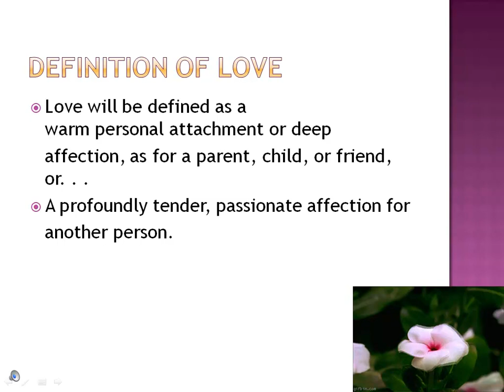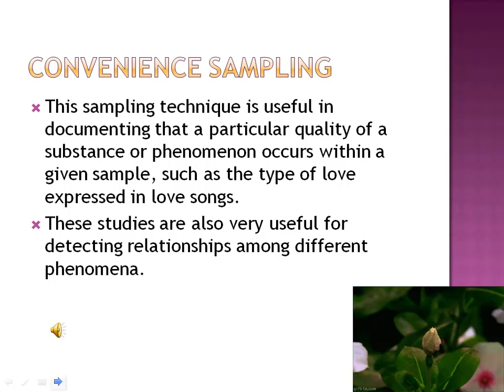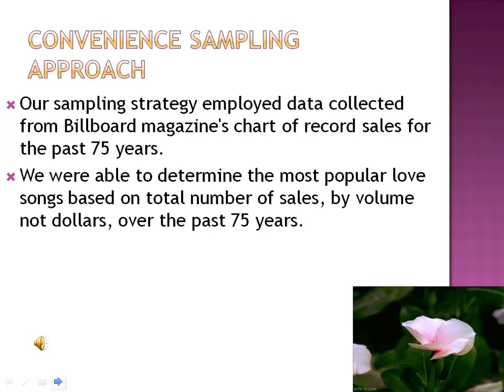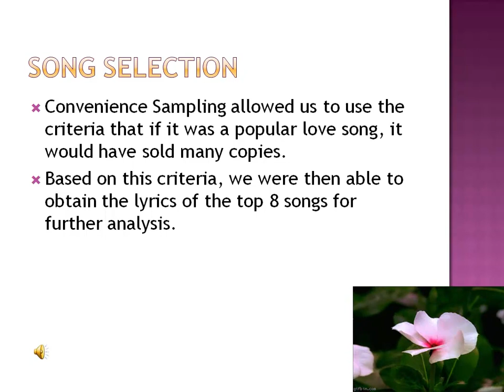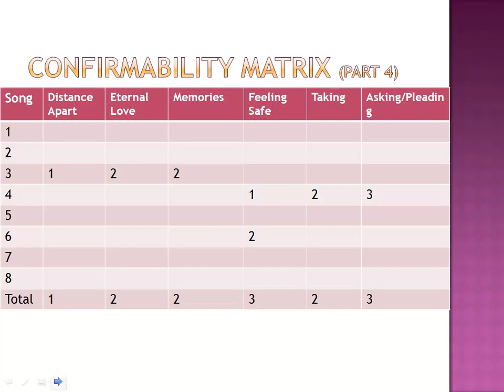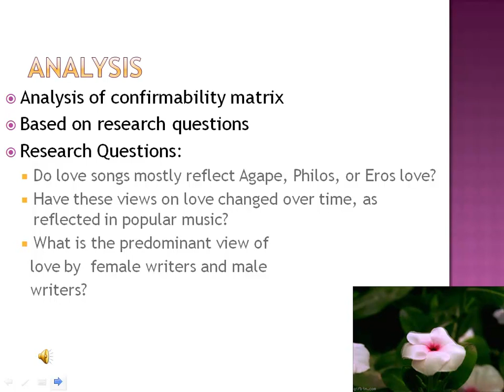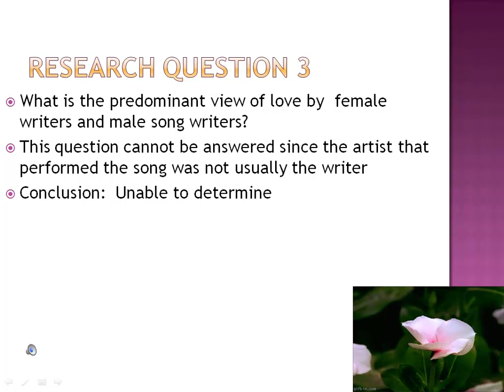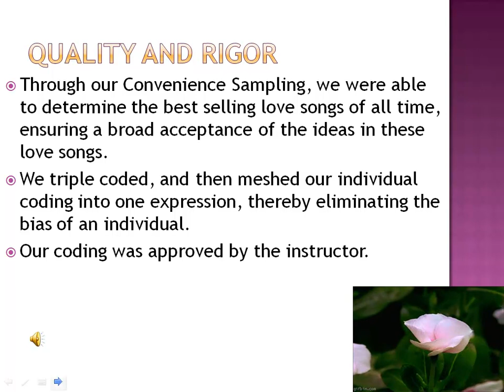Group 5 Presentation June 29 955PM version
Group 5 Presentation Qualitative Analysis